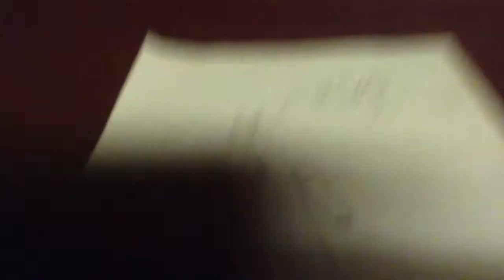Batman POW action toy review